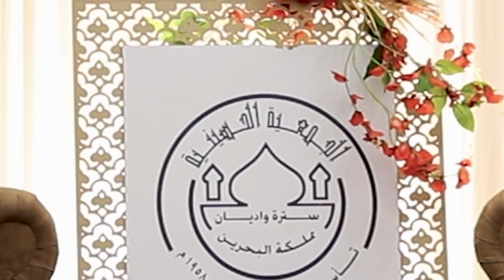ندوة بعنوان | ادارة الحقائق المهدوية | سماحة الشيخ عبدالجليل البن سعد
بحث عن الإمام في أعماقنا
بمناسبة مولد الإمام الحجة عجل الله فرجه

المحاور الأستاذ علي السباع